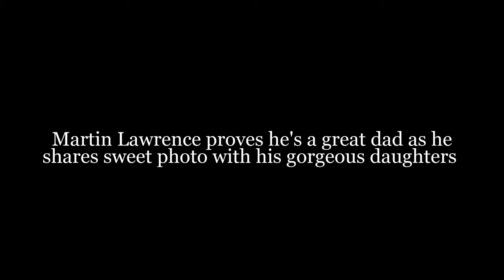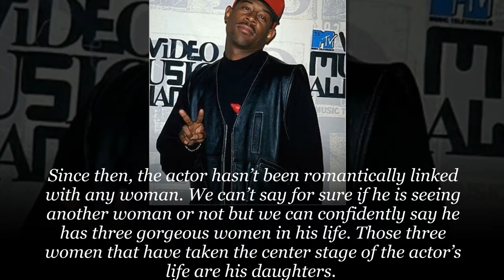Martin Lawrence proves he's a great dad as he shares sweet photo with his gorgeous daughters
- The photo featured Martins and his daughters sitting at a table with lots of food and drinks making a grand entrance into the New Year. - Martins have three beautiful grown-up daughters from his two failed marriages.